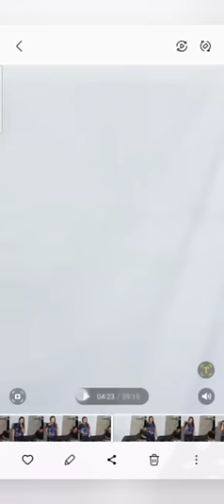Nonstop Ilocano Songs Live Covered by: Agnes Sadumiano of D'Mega Movers Band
for more videos pls. watch on their livestream at Facebook Livestrean ng D' MEGA Mover's Band